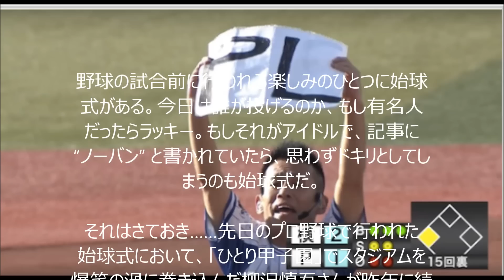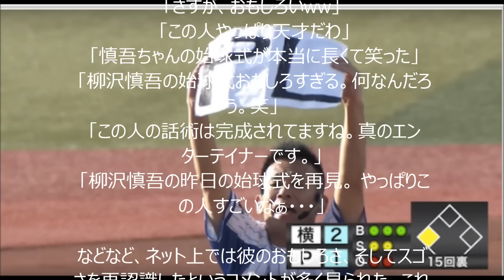何度見ても名人芸！ 柳沢慎吾さんが「日本一長い始球式」でスタジアムを爆笑の渦に包み込む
野球の試合前に行われる楽しみのひとつに始球式がある。今日は誰が投げるのか、もし有名人だったらラッキー。もしそれがアイドルで、記事に “ノーバン” と書かれていたら、思わずドキリとしてしまうのも始球式だ。

それはさておき……先日のプロ野球で行われた始球式において、「ひとり甲子園」でスタジアムを爆笑の渦に巻き込んだ柳沢慎吾さんが昨年に続いて登場！　またしても圧巻の名人芸を披露してくれていたので、動画「【柳沢慎吾】日本一長い(!?)始球式」と合わせてお伝えするぞ！

・日本一長い始球式

柳沢慎吾さんが始球式に登場したのは、2015年8月9日に行われた横浜DeNAベイスターズ vs 阪神タイガースの試合。タイトルにあるように “日本一長い始球式” となったようだが、実際に動画を見てビックリ！　なんと再生時間は約9分の長さとなっている。だがしかし……！

・またしても大爆笑

まったく時間を感じさせないのが、柳沢慎吾さんのスゴさ。彼がマウンドに登場すると、瞬時にワールド全開！　横浜高校とPL学園高校の決勝・延長15回裏という設定の中、さまざまなネタが盛り込まれ、お客さんを楽しませる始球式が進んでいく。

ひとり全役をこなす彼の姿にスタジアムは大爆笑。まったく投げる気配がないものの、誰ひとりとしてその様子を気にすることはない。また、共演しているベイスターズ選手たちが楽しそうなのも印象的だ。

・柳沢慎吾さんの始球式に対するネットの声

「さすが、おもしろいww」
 「この人やっぱり天才だわ」
 「慎吾ちゃんの始球式が本当に長くて笑った」
 「柳沢慎吾の始球式おもしろすぎる。何なんだろう。笑」
 「この人の話術は完成されてますね。真のエンターテイナーです。」
 「柳沢慎吾の昨日の始球式を再見。 やっぱりこの人すごいなぁ・・・」

などなど、ネット上では彼のおもしろさ、そしてスゴさを再認識したというコメントが多く見られた。これぞ名人芸。対戦カードに合わせて相手を選び、PL学園高校をチョイス……さらには福留選手を巻き込むのもさすがである。

今回はベイスターズの公式チャンネルが作成した動画とあって、スコアも表示されており、臨場感タップリ。その始球式はぜひご自身の目で確認していただきたい。気がついたら名人芸に見入ってしまっている自分がいるはずだ。